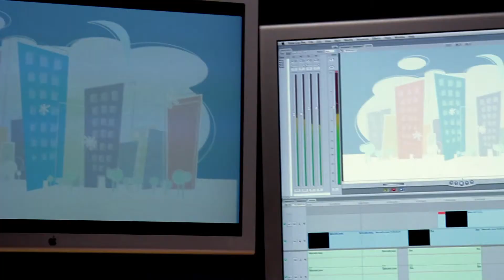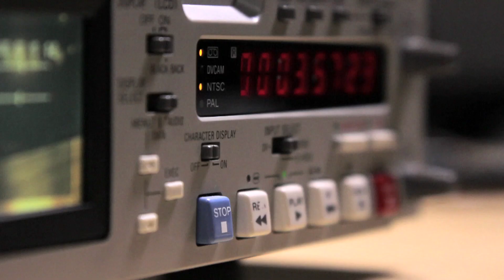Innovators & Inventors at the King Arts Complex January 10, 2013 - March 2, 2013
America is known throughout the world for the creative genius of its people. This exhibition highlights contributions by the genius of African American inventors who contributed to the reshaping of the mechanical world and inventions used everyday. From the ironing board, shoe last, lemon squeezer to the stop light and gas mask, the accomplishment are rarely known that many African Americans impacted the world while overcoming poverty, lack of education and racial prejudice.

At the King Arts Complex in Columbus, Ohio January 10 - March 2, 2013
Elijah Pierce Gallery
867 Mt. Vernon Avenue